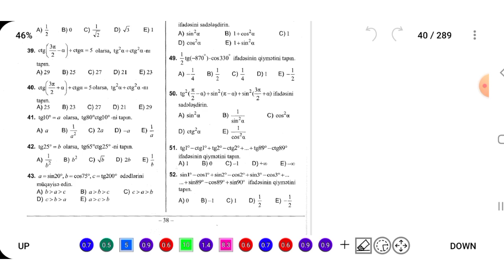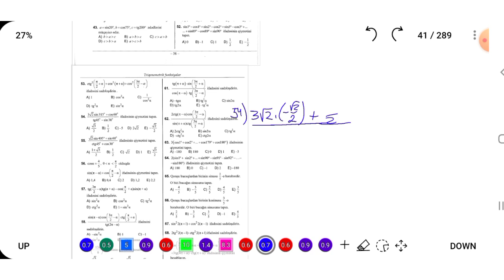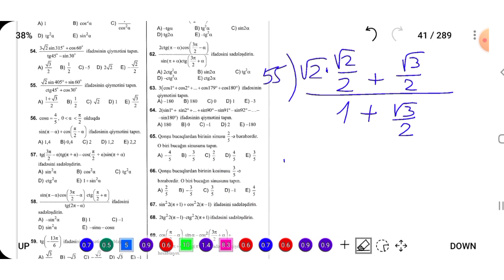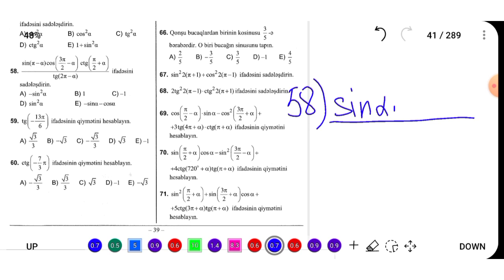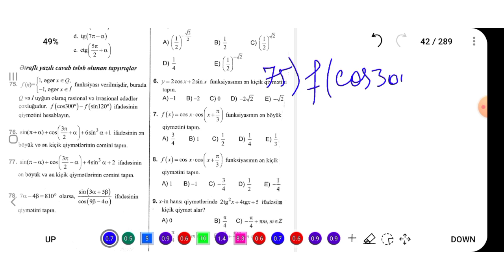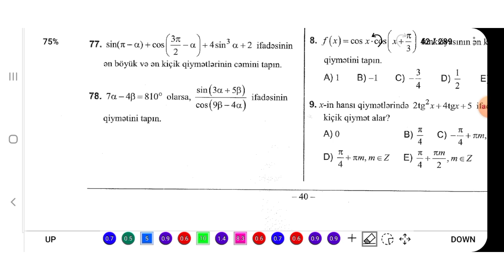Çevirmə düsturları .Test toplusu triqonometrik funksiyalar test izahları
triqonometrik funksiyalar
çevirmə düsturlar

dim test toplusu
triqonometrik funksiyalar